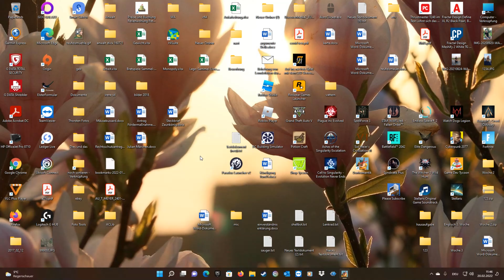Dorfromantik -Teil 8- länger, als erwartet.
Dorfromatik  - Gaming.Ü.40 - wenn alte Männer zocken!
Teil 8. (Teil 9 kommt am 05.03.22)

Mal wieder ein Versuch mehr zu schaffen. Diesmal, im Gegensatz zu Runde 7, klappte das auch.

Lasst gern ein Like, Kommentar und Abo da :)